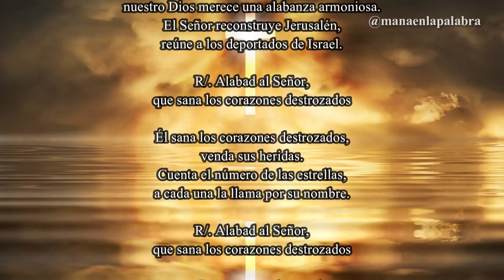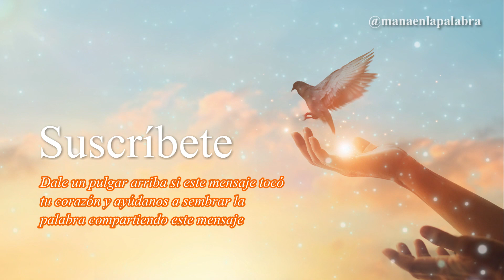Evangelio de Hoy, Domingo 04 de Febrero de 2024, Mc (1,29-39): «Vámonos a otra parte...»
📖 Lectura del Santo Evangelio según San Marcos (1,29-39):

En aquel tiempo, al salir Jesús y sus discípulos de la sinagoga, fue con Santiago y Juan a casa de Simón y Andrés. La suegra de Simón estaba en cama con fiebre, y se lo dijeron. Jesús se acercó, la cogió de la mano y la levantó. Se le pasó la fiebre y se puso a servirles. Al anochecer, cuando se puso el sol, le llevaron todos los enfermos y endemoniados. La población entera se agolpaba a la puerta. Curó a muchos enfermos de diversos males y expulsó muchos demonios; y como los demonios lo conocían, no les permitía hablar. Se levantó de madrugada, se marchó al descampado y allí se puso a orar.
Simón y sus compañeros fueron y, al encontrarlo, le dijeron: «Todo el mundo te busca.»
Él les respondió: «Vámonos a otra parte, a las aldeas cercanas, para predicar también allí; que para eso he salido.»
Así recorrió toda Galilea, predicando en las sinagogas y expulsando los demonios.